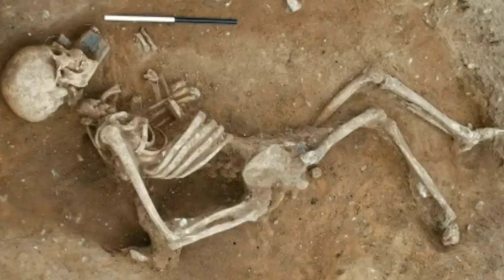DAXSHAT ULKAN DEVNI SUYAKLARI TOPILDI ГИГАНТ ОДАМЛАР ГИГАНТ ОДАМ СУЙАКЛАРИ#DEVLAR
DAXSHAT ULKAN DEVNI SUYAKLARI TOPILDI YIRIK ODAMNI SUYAK QOLDIQLARI TOPILDI#DEVLAR RUXLAR DEVLAR qoqon bola BESHARIQ BOZOR